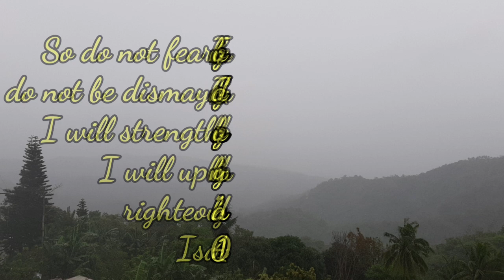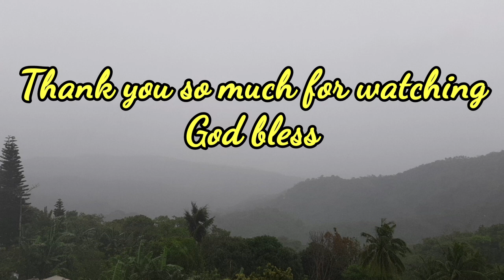UPDATE SA TAAL ALERT LEVEL 2 AS OF MARCH 09, 2021